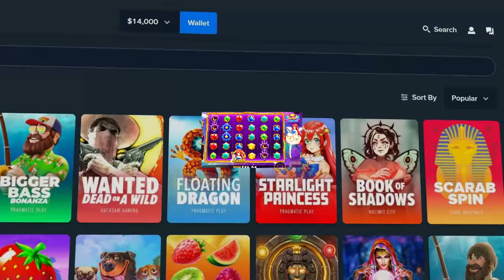INSANE ALL IN CHALLENGE ON STARLIGHT PRINCESS!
This is my first time trying this new series for my channel, if you guys enjoy it.. let me know!! I can do this more often :)